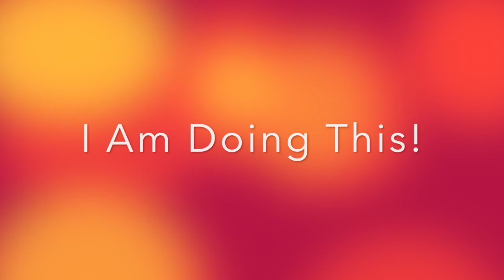I Can Do This! (Melissa Sherak Glasser)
Yes, living with MS is hard. Yes, it’s frustrating and scary and unpredictable. MS does not define me! Living with MS has given me strength, courage and determination. I will regrow myelin and make new neural connections!